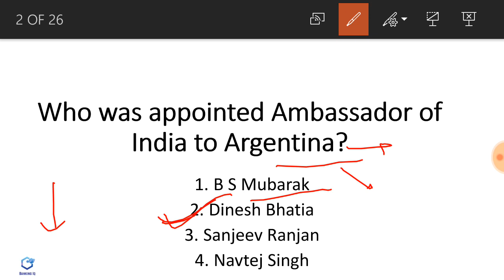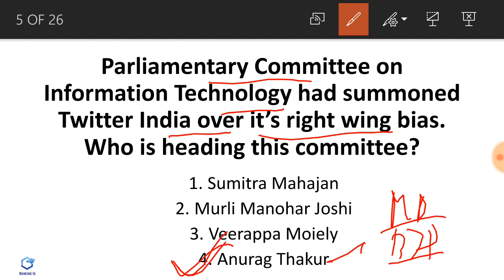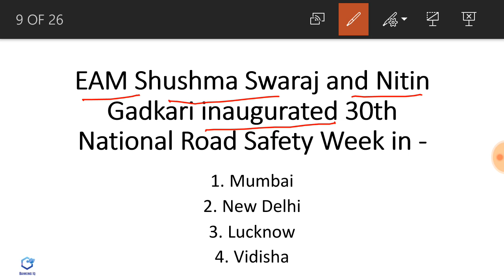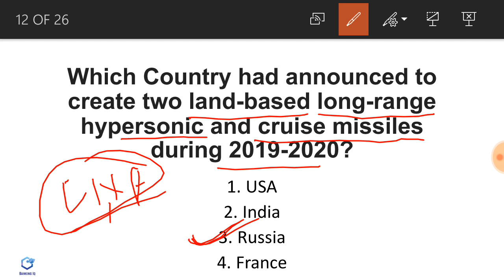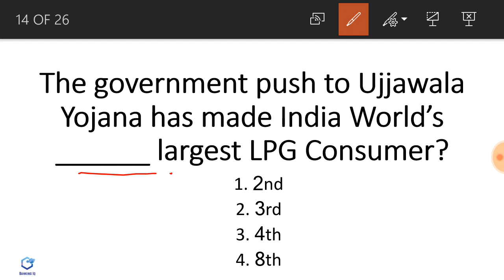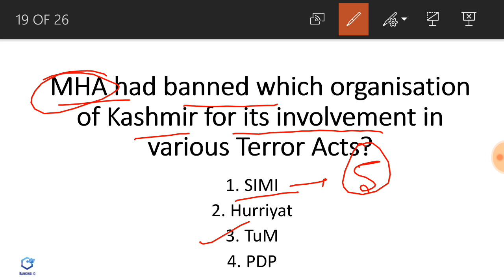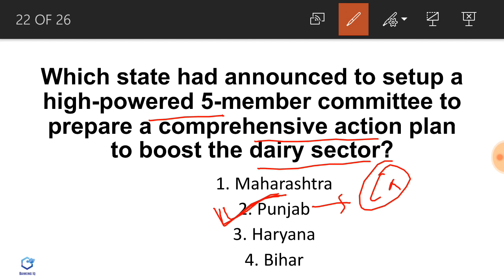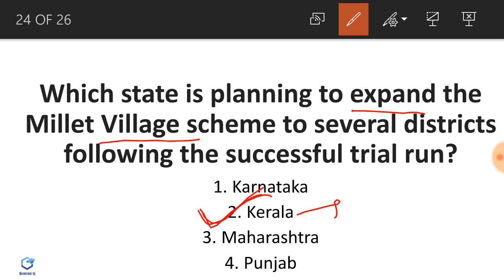Current Affairs in English 7 February 2019 | Bank PO/Clerk,SSC CGL/CHSL & UPSC.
Vocabulary- 11